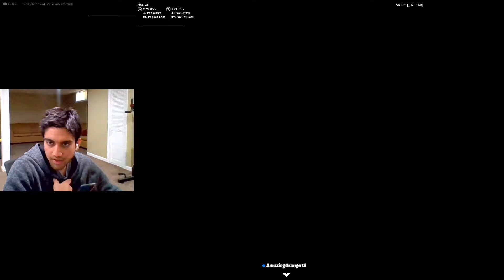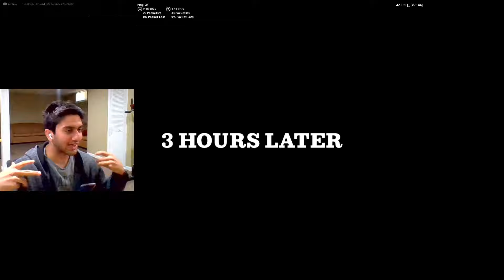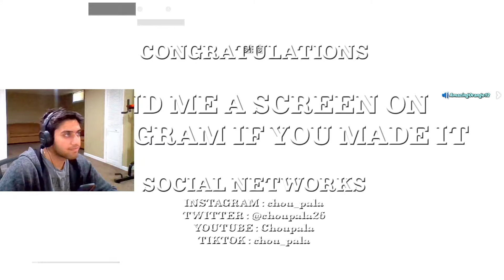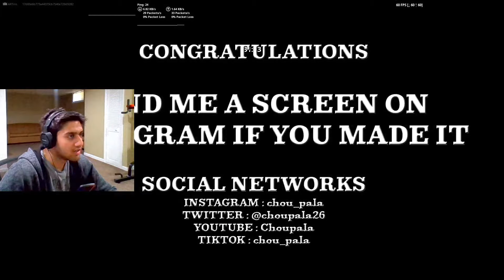CRAZY Fortnite Horror Game - The Forest